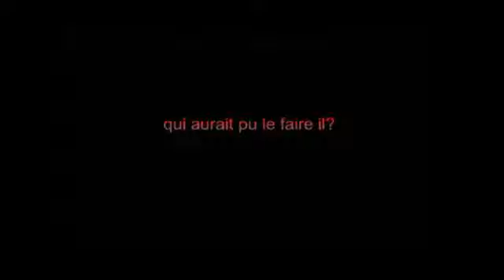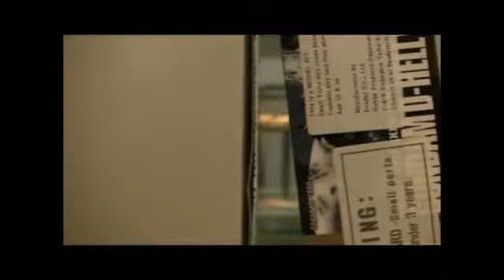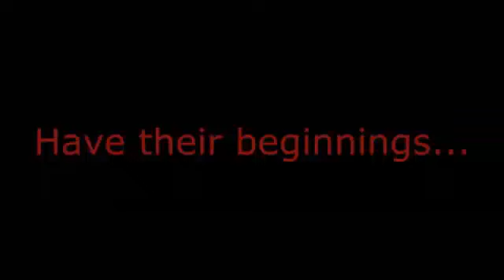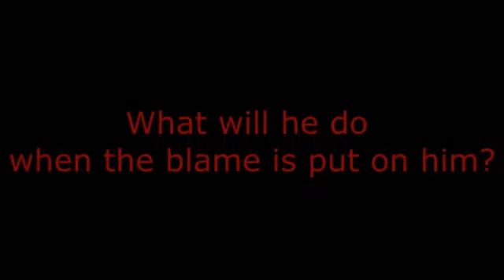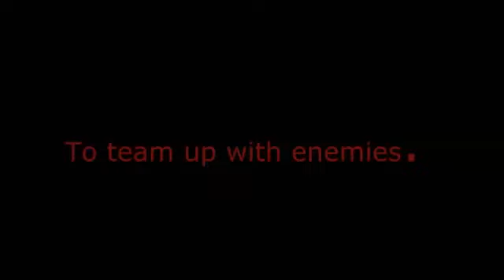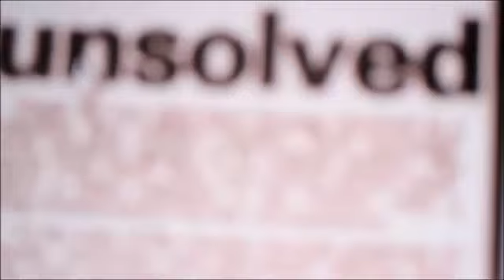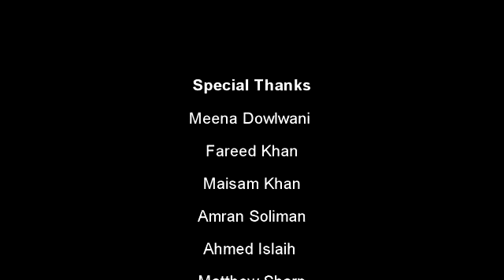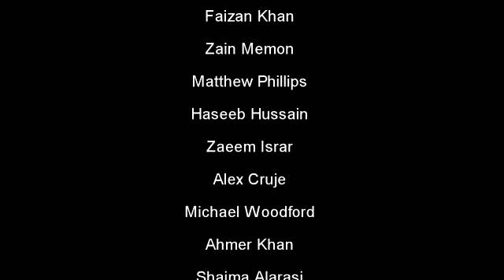The Evolution Of A Filmmaker Part I 2008-2015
Every film I made from when I was ten years old to now.